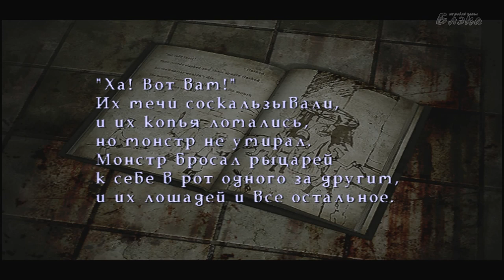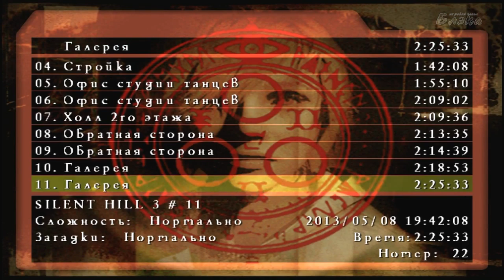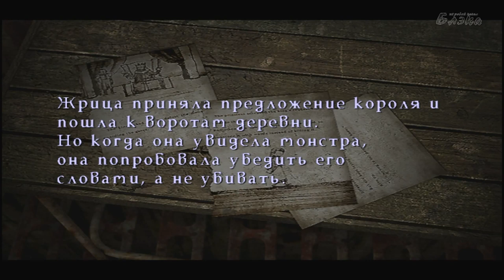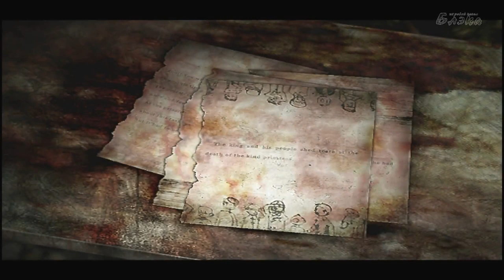Silent Hill 3 #7 Прощай, Гарри Мейсон